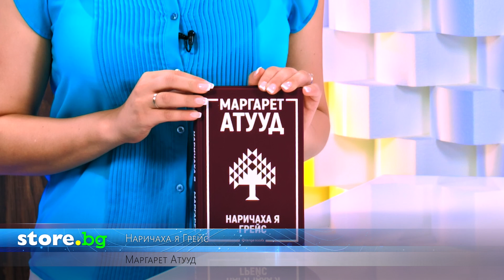Наричаха я Грейс - Маргарет Атууд - store.bg